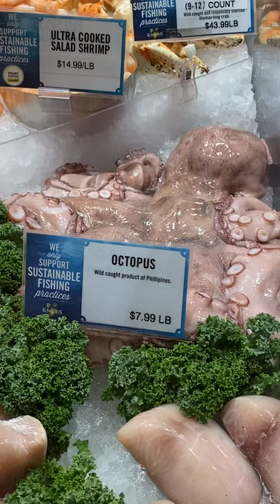Giant Pacific Octopus | Wild Caught Giant Octopus From Philippines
We were grocery shopping at Kowalski’s Market in Minnesota and to my surprise I saw this humongous Octopus wild caught product of my country Philippines. Wow!